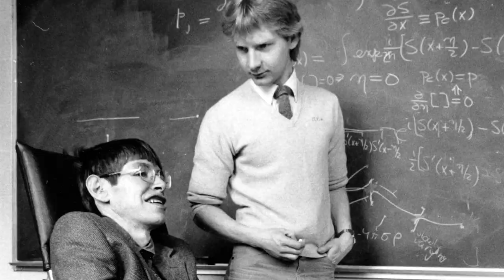Stephen Hawking: Was He Real? Was He An Agenda?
Was Stephen Hawking a "Narrative Pusher"? I mean no disrespect, I just want to ask the question, "was he really behind the voice" of his computer.